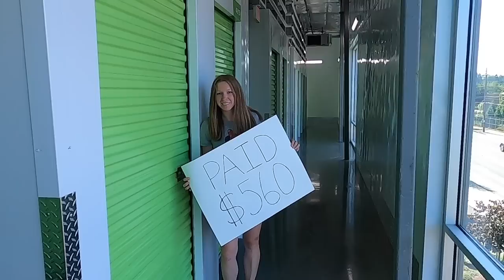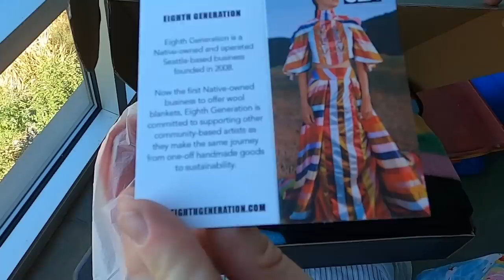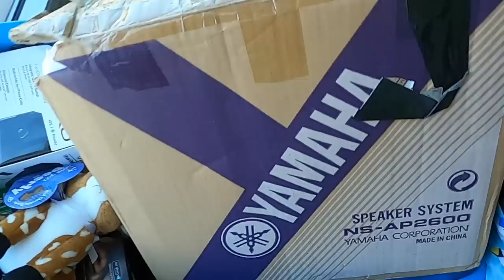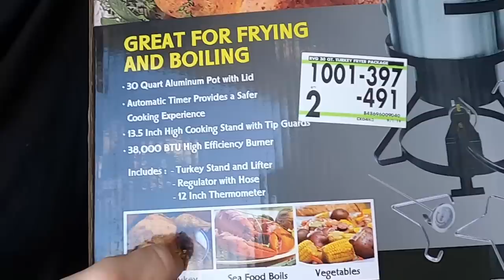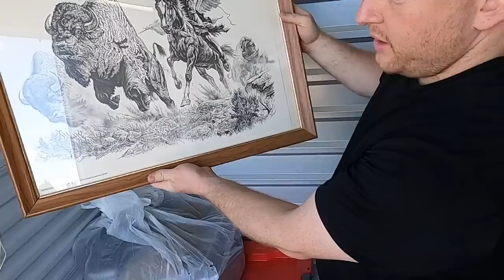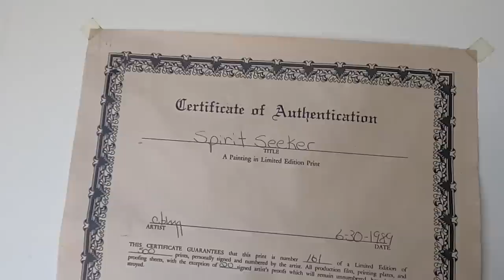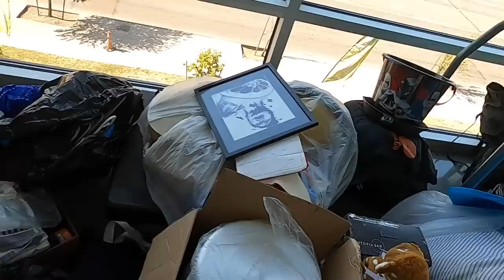I Bought an Native American Abandoned Storage Unit.. And Found Epic Stuff!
I Bought an Native American Abandoned Storage Unit Paid $560 Total!

Epic Finds!

eBay Store